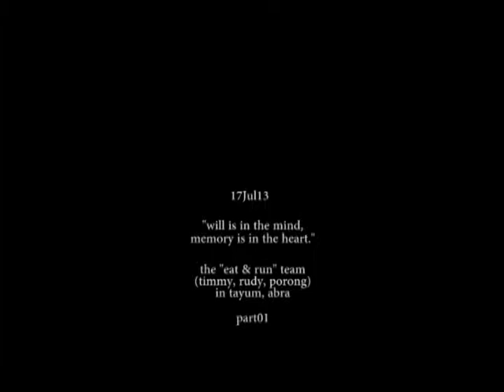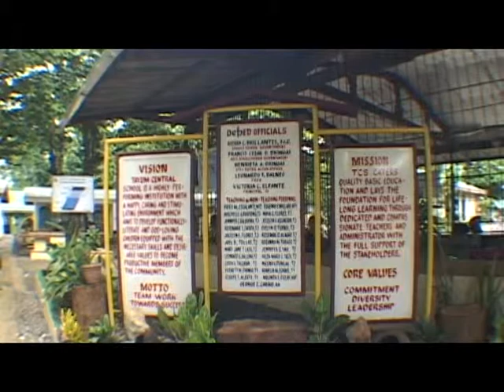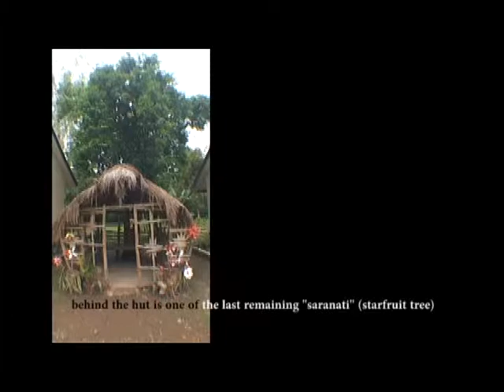tayumschools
tayum schools